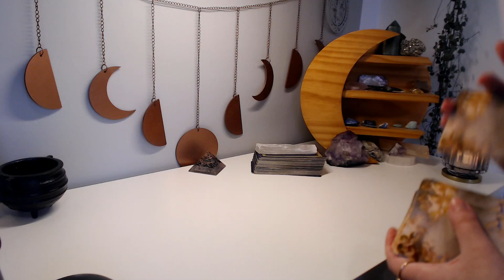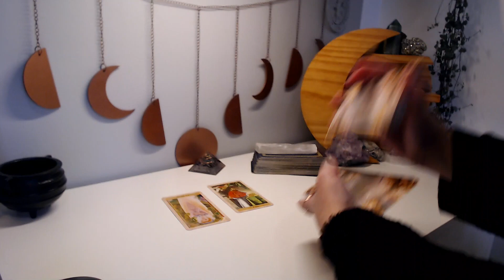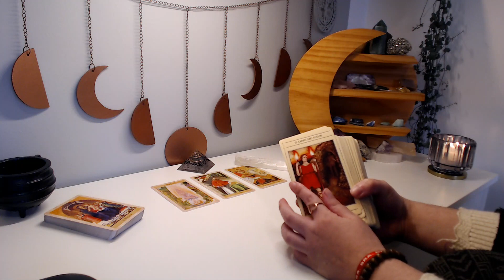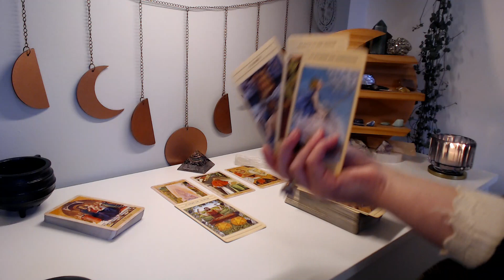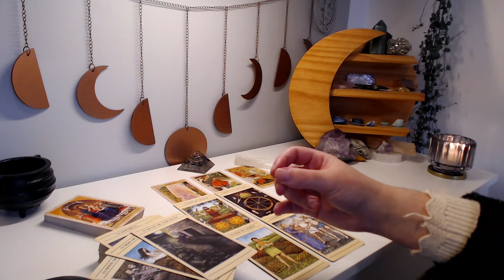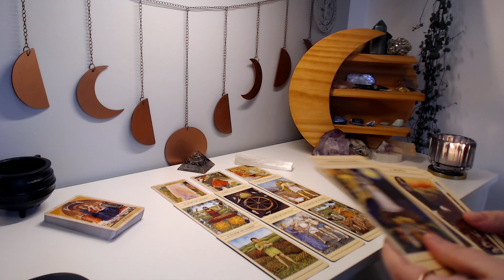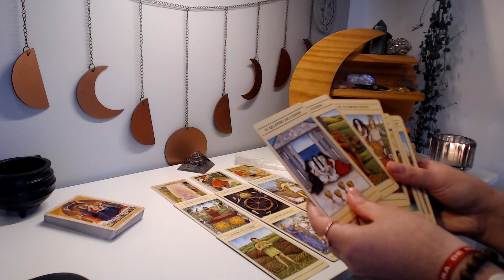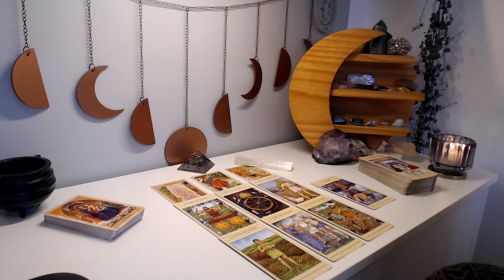♉ TOURO | ⛈🥀 Existe apego em uma situação ou pessoa! Será que é o melhor pra você nesse momento?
Leitura coletiva para quem tem sol, lua, ascendente, vênus e júpiter em touro ♉